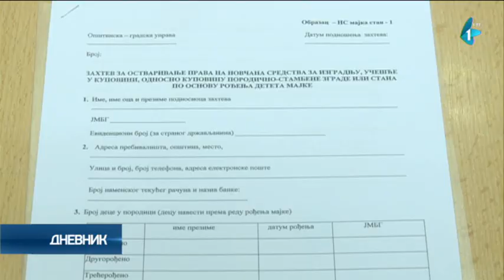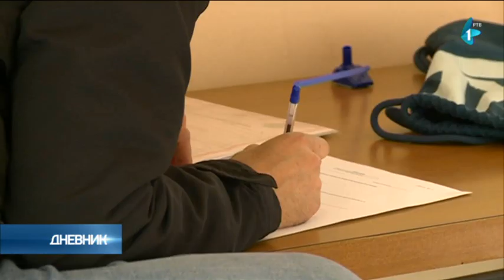Majkama olakšana procedura za dobijanje subvencije za kupovinu prve nekretnine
Nova uredba Vlade Srbije o subvencijama za kupovinu prve nekretnine majkama bi trebalo da u znatnoj meri olakša proceduru prikupljanja dokumenata i konačnog podnošenja zahteva. Takođe, mamama koje su prošle godine odbijene zbog predaje kupoprodajnog ugovora, umesto predugovora, garantuje se obeštećenje.